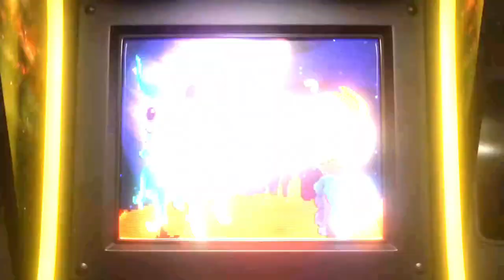Mortal Kombat 1 Reptile Origin Story Revealed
In this Mortal Kombat 1 Reptile video; we'll be discussing his newly revealed bio and ordin story in this new Mortal Kombat timeline. Also let me know what your answer is to the question I asked in the video.

Shout out to my music producers B.IG.Beatz100 and Black Arro Productions.

✨️I'm thankful to God for his blessings

For cool yet affordable clothing designs; visit my online shop shopgeorgiostavern.com

If you want some awesome snacking while gaming; then check out addictionsticks.com for some yummy yet savory beef sticks.